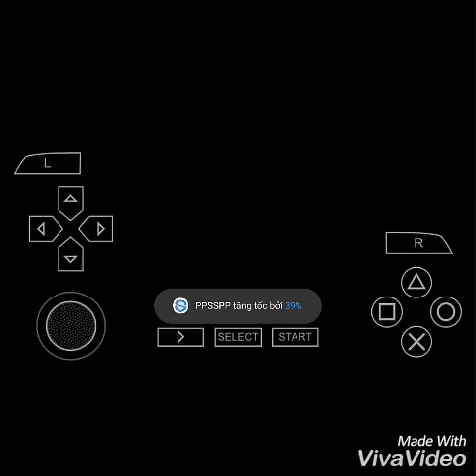Tựa game đối kháng ( dragon ball ) đồ họa max khủng , skin thì thôi rồi ( nhận sub qua lại nhé )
. M.n thấy hay thì sub kênh và mong để lại cmt thắc mắc về game mình sẽ cố làm để giải thắc mắc , đó là tất cả động lực để mình cố gắng ra video hay cho m.n xem ạ cảm ơn ( doumo arigatogozaimasu )